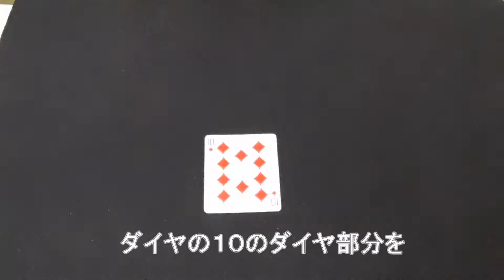（種明かし）くり抜かれたダイヤの１０が元に戻る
くり抜かれたダイヤの１０が一瞬で元通りに！！！